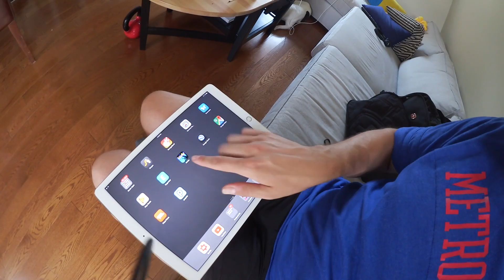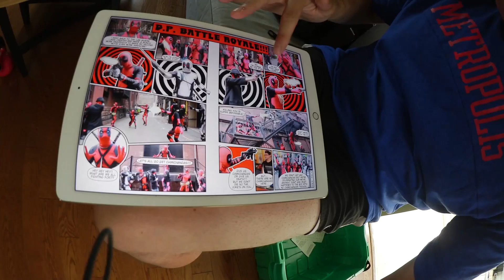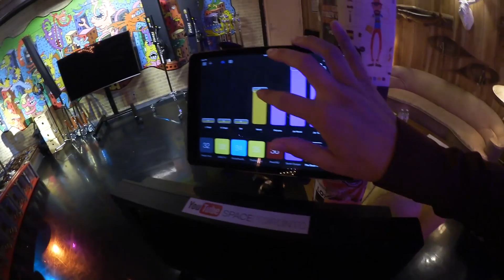A special gift for subscribers - SEAN VLOG 166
We are going to have something very new and very exciting as a gift for subscribers of The Sean Ward Show and this vlog at Fan Expo in toronto. Toronto is where we shoot our viral superhero videos and this will be the world premiere before we offer them to everyone when the channel hits half a million subscribers!

And a few other vlog clips that will give you inspiration about creativity, and even fashion tips!

IG & Twitter - @seanward